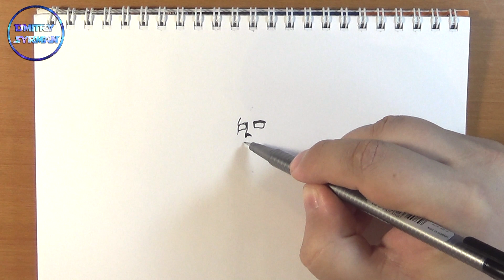How to draw robot Axelrod, Real Steel, Как нарисовать робота Аксельрод, Живая Сталь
draw real steel, рисовать живую сталь